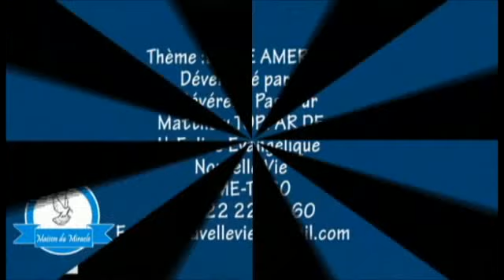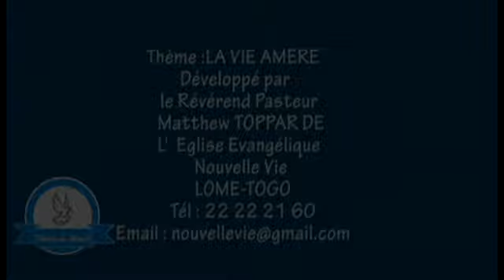REV. MATTHEW TOPPAR-DIMANCHE 07/06/2020 - LA VIE AMÈRE N°071 - COMPLET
Le Rév. Matthew TOPPAR, Pasteur Principal de l’Église Évangélique Nouvelle Vie - Togo. Préparez-vous pour de grandes choses à venir...
Que Tout le monde se repente !
Le Royaume de Dieu est proche, nous devons être prêts à chaque instant.
Fidèles et Enfants de Dieu, sauvés par le sang de l'Agneau de par le monde, Venez, vous abreuver de sa Parole de Paix et de Salut.Ne craignez pas les choses difficile.
ÉGLISE ÉVANGÉLIQUE NOUVELLE VIE - TOGO
Sis à Lomé, Quartier Nyékonakpoè-Togbato
BP 13981, LOME-TOGO